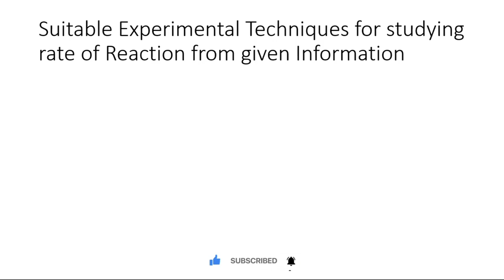Reaction Kinetics | Methods to Study course of reaction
Reaction Kinetics A2 Methods to Study course of reaction